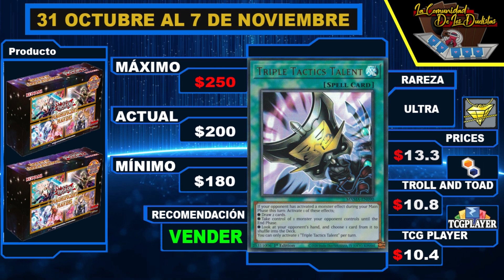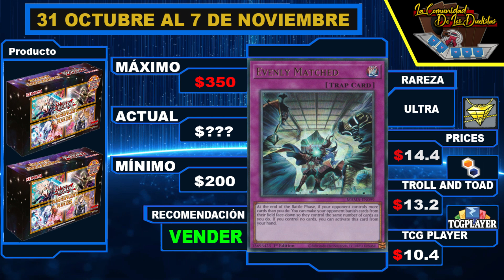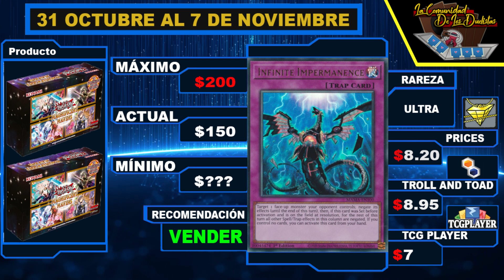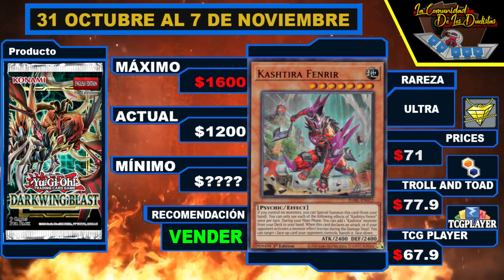Yu-Gi-Oh! Lo más buscado KASHTIRA FENRIR y HERALD 2022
▼ DALE CLICK ▼
PAGINA DE LA TIENDA
▼ HACEN TU TAREA PAGANDO DESDE $80 PESITOS ▼